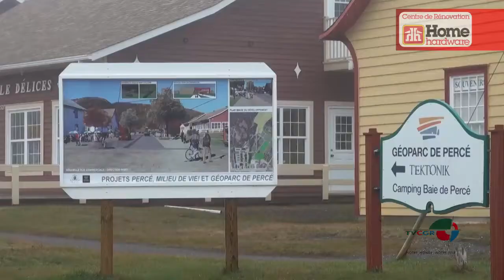Le maire de Percé et six conseillers démissionnent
Le maire de Percé et six conseillers démissionnent à la suite du résultat du vote référendaire du 20 novembre, ce qui a semé émoi et consternation au sein de la collectivité. Un reportage de Thierry Haroun.

Reflet d'ici 24 novembre 2016